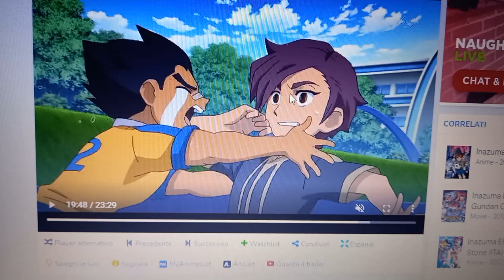Grazie alla mia mano Muzza, AIA. Inazuma eleven Style